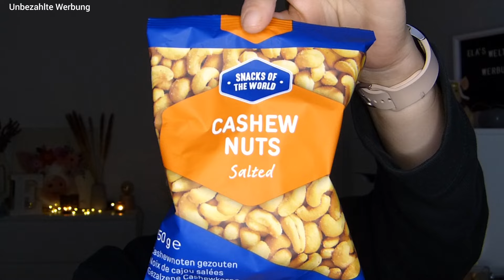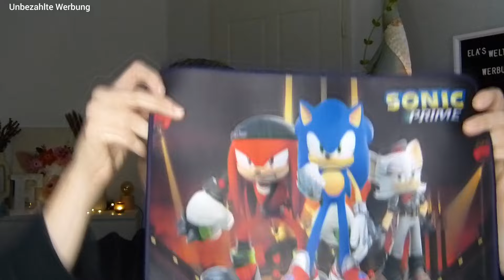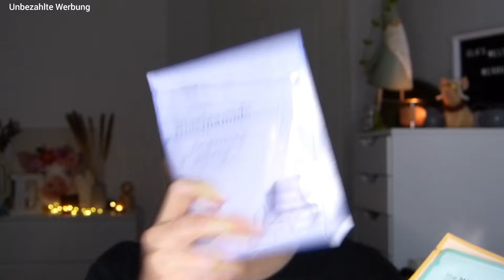Action Haul 🔵 Januar 2024 🔵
unbezahlte Werbung